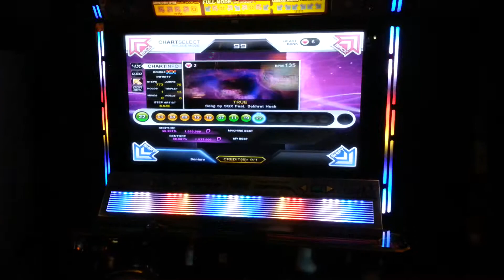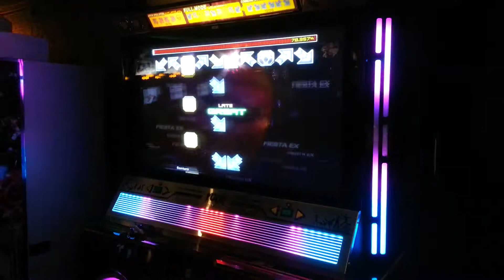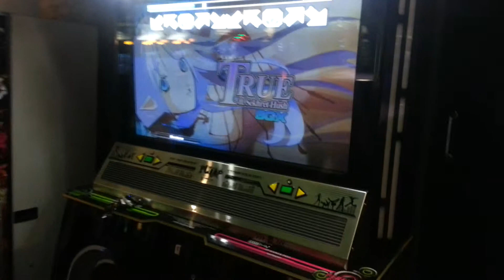[Infinity] True D22 - 60.43%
Previous machine record was a little over 50% since this chart sucks big time. This is a truely retarded production.